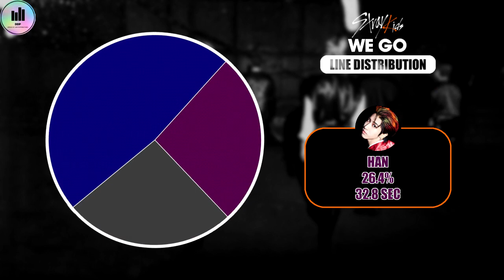Stray Kids (스트레이 키즈) - We Go (Line Distribution)